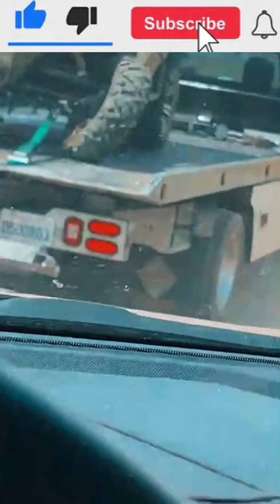Aaron Carter - Crashes his brand new $18,000 ATV …and totals it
aaroncarter makes a trip back into the desert, where he left his brand new $18k ATV he bought just 5 days ago… after he crashes and totals it the night before